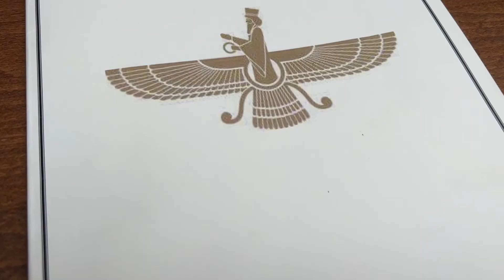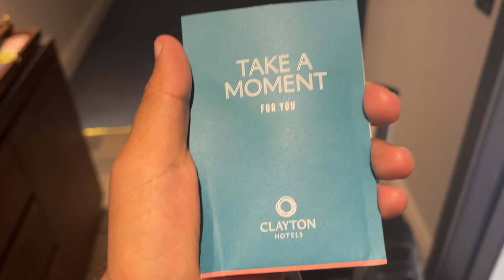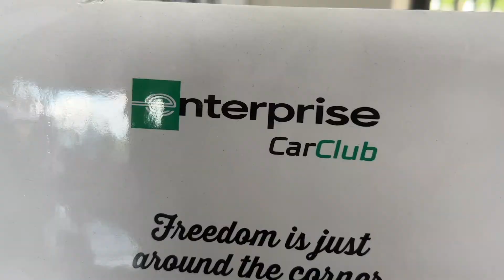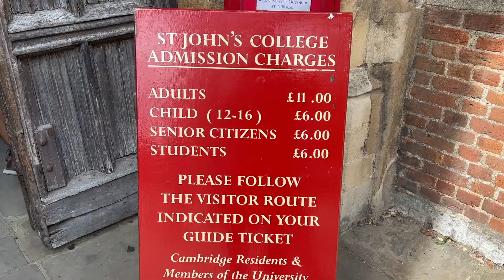Bestfriend visit in England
Went to London to visit my best friend from long time ago in IRAN. We bonded a lot and had a great experience that is hard to explain.

“Grow as big as your potential” - Krishna Eydat